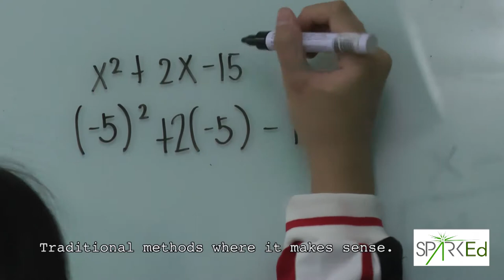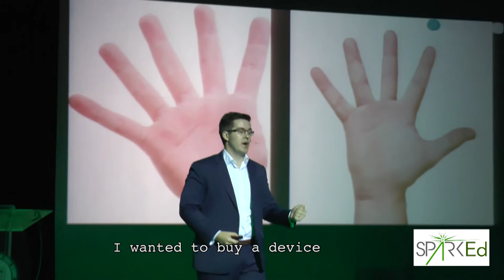Spark Ed Summary 2016